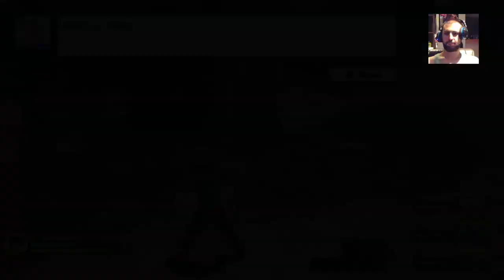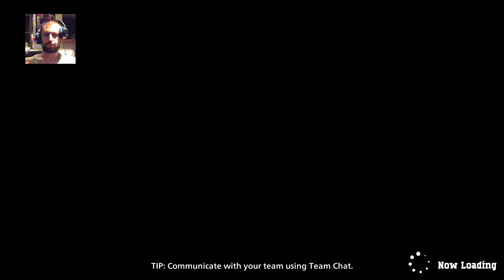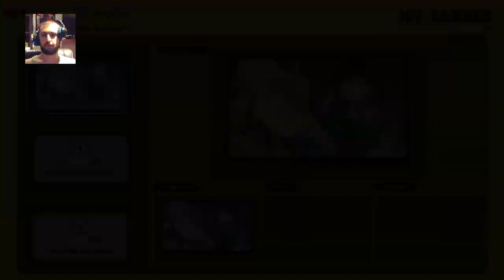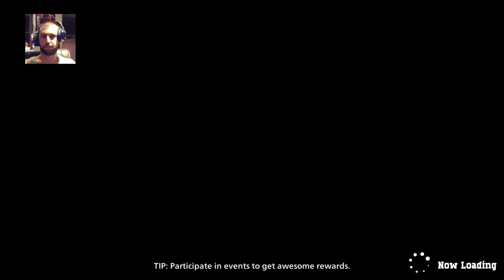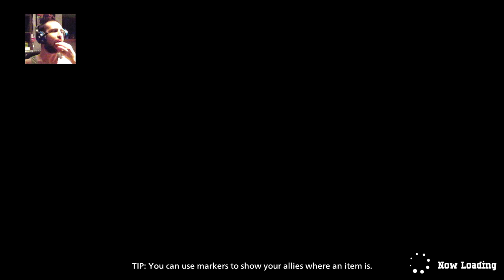[1] My Hero Academia Is A Crazy Game W/ WeedyGRL